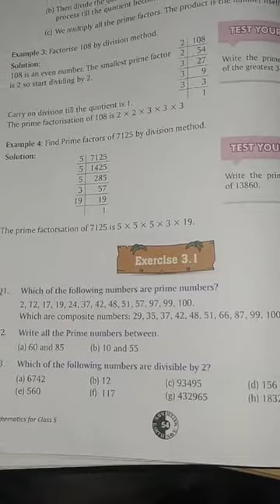Class - 5, Sub - Math, Exercise - 3.1, Part - 1